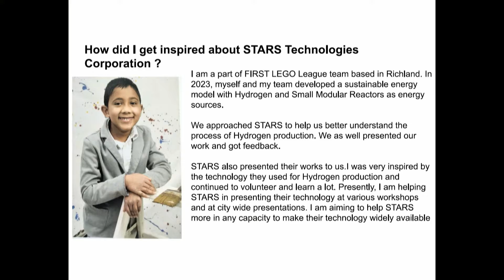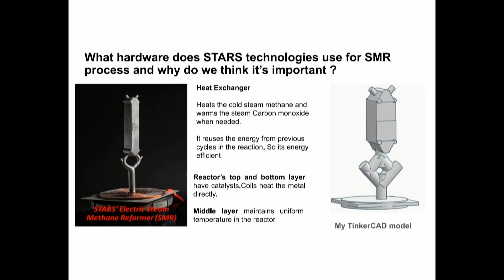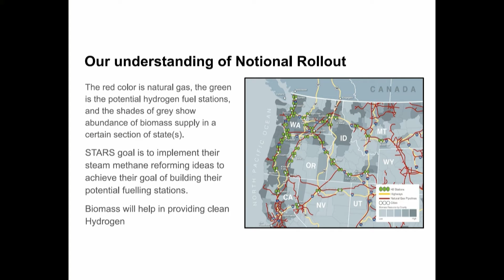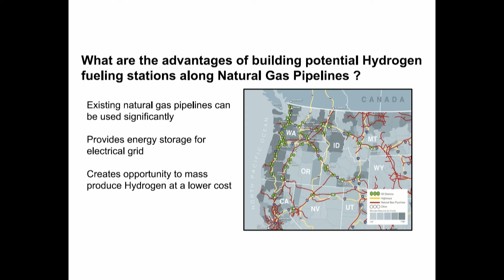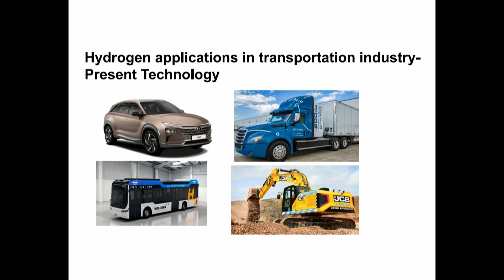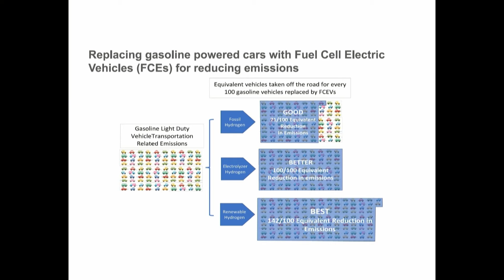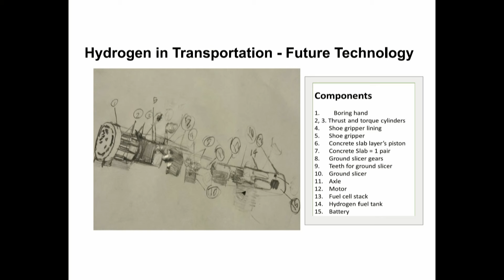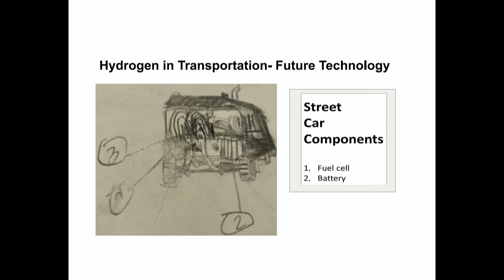Nirbhuy Arun - City of Richland Presentation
Nirbhuy Arun is a gifted elementary student.  This recording is of a presentation he gave to City of Richland employees on "Next Generation Steam Methane Reforming".